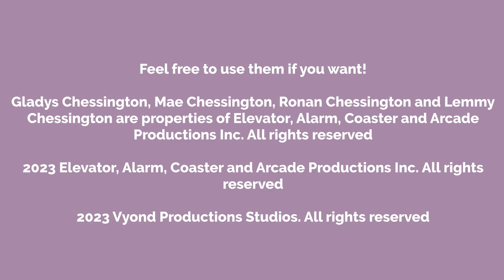The Chessington Family Concept